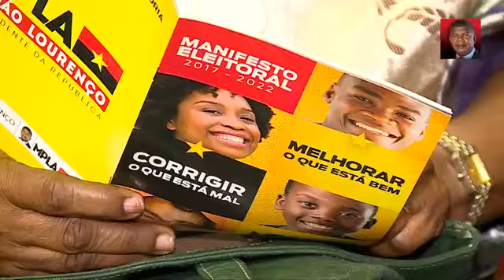Camarada JOÃO LOURENÇO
Bom dia, compatriotas.
Assiste esse vídeo e relembre toda a trajetória de nossa campanha, desde o anúncio da candidatura até aqui.
Partilha com os amigos. Obrigado, Angola!